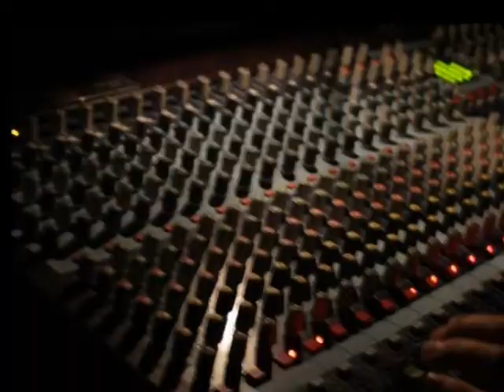ÁF Zenei fesztivál 2010